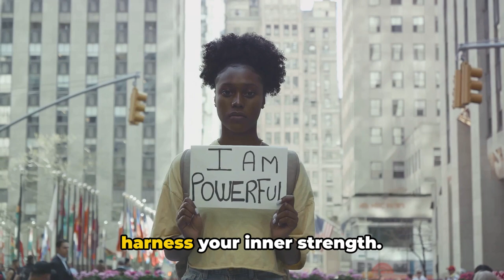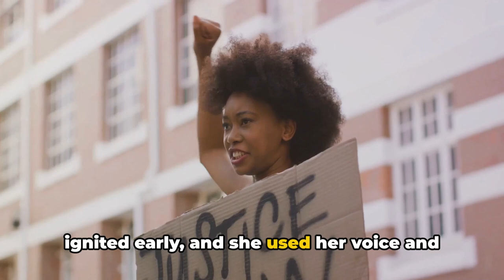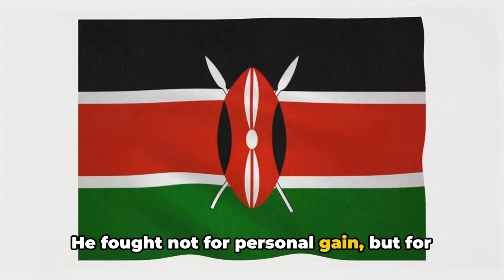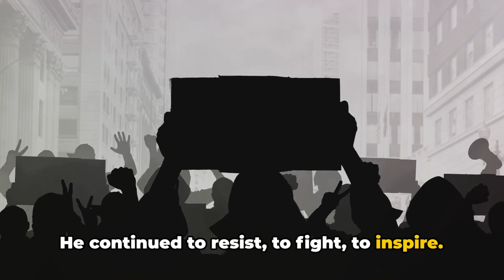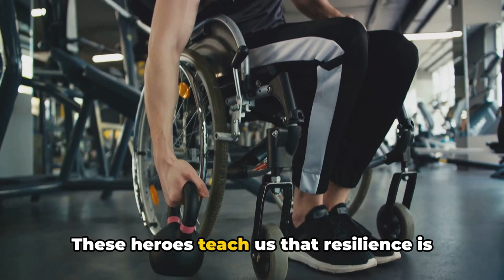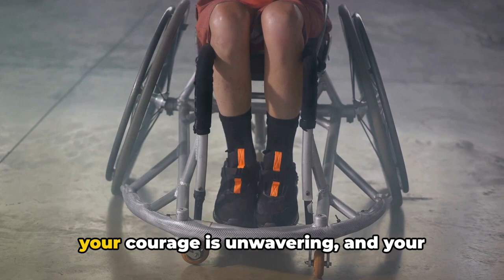How To Conquer Challenges: Remarkable African Journeys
Unlock the secrets of resilience and triumph with 'How To Conquer Challenges: Remarkable African Journeys.' This compelling video takes you on an unparalleled adventure through the heart of Africa, where the spirit of endurance shines brightly against the backdrop of the continent's stunning landscapes. From the resilience of entrepreneurs in bustling markets to the perseverance of athletes running through savannahs, each story is a beacon of inspiration, showcasing how challenges are transformed into stepping stones towards greatness. Dive deep into the narratives of individuals who, against all odds, have turned their adversities into victories, highlighting the diverse ways Africans overcome obstacles with creativity, strength, and unity. These journeys are not just tales of survival; they are lessons in conquering life's hurdles with grace and determination. Ready to be moved and motivated? Watch now, and discover how you too can conquer challenges.

OUTLINE:
00:00:00 The Test of Resilience
00:01:57 The Lioness of Lisabi - Funmilayo Ransome-Kuti
00:03:50 The Unyielding Spirit - Dedan Kimathi
00:05:45 The Fearless Fighter - Queen Nzinga
00:07:31 Lessons from the Heroes